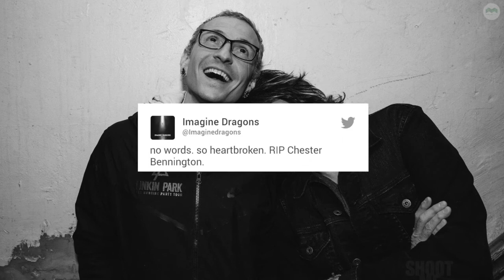One More Light (Tribute Video) - Linkin Park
So, in a pretty simple town that thrived on its slow place and over burdening societal norms, we grew up to his music, which now represents a lot more than it did way back then. One of the very firsts artists we all were ceremoniously introduced to, primarily because it was cool. But that's when the thoughts behinds the words being sung struck and we found ourselves, and many others, who could relate to it, not only by words but by the voice too.

While the world pays tribute to this man in particular and opens up yet another debate, the reality remains to be the fact that we all have a major part of our childhood taken away, right there with him.

Thank you Chester Bennington, for the music, for the inspiration and much more.